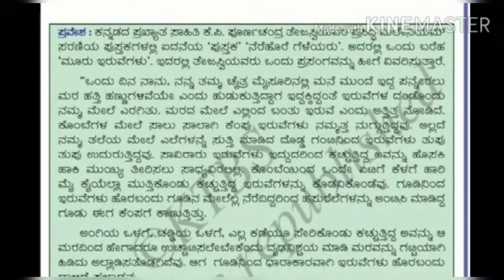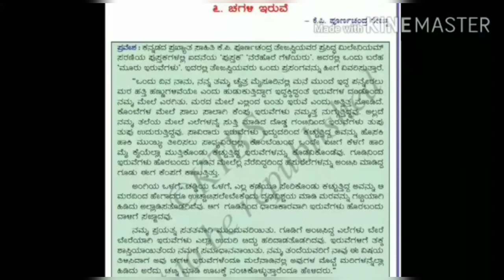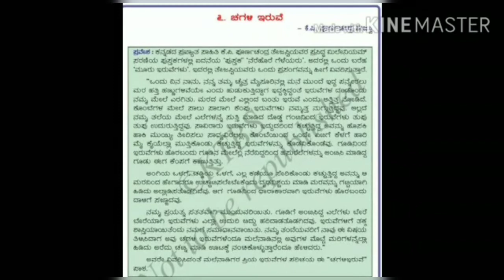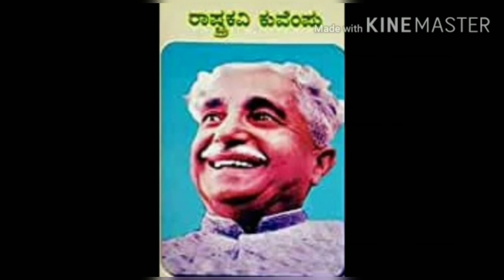Karnataka state syllabus 7th std ಕನ್ನಡ ಪಾಠ-6 'ಚಗಳಿ ಇರುವೆ' ಭಾಗ - 1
Learn with Veena shree 7th std Kannada Language